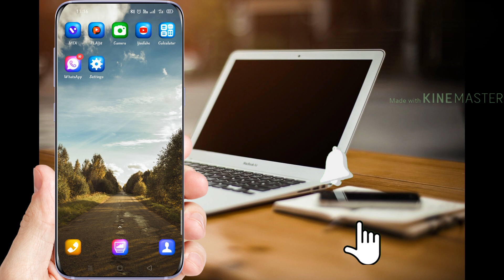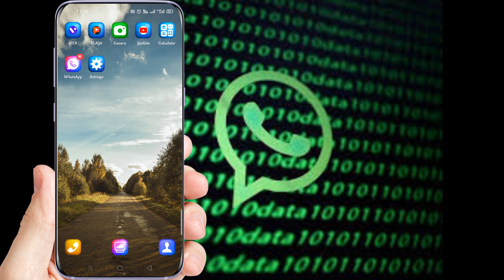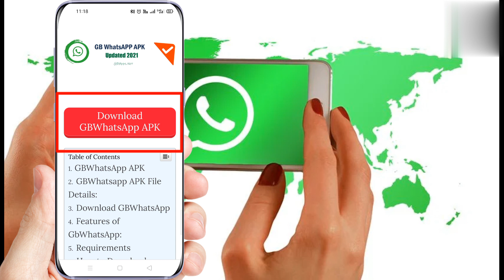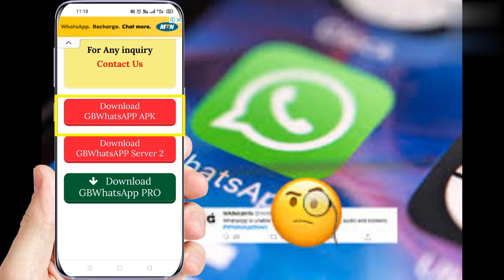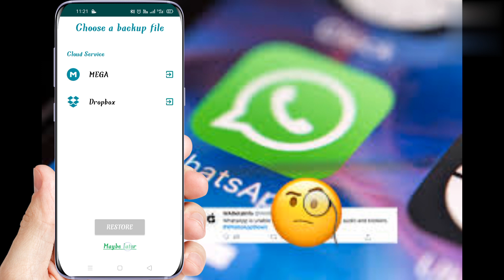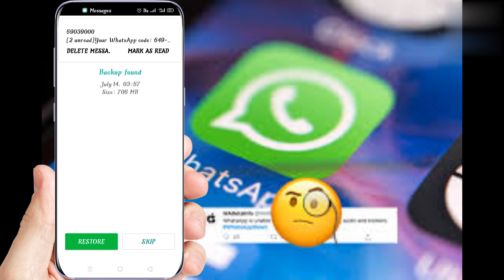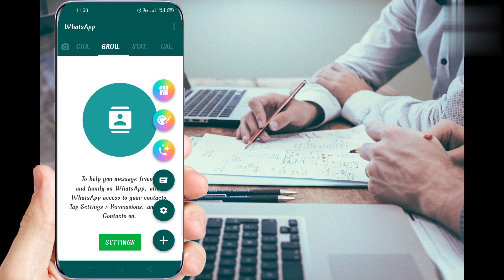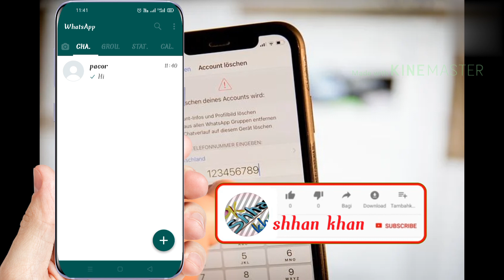GB WhatsApp download#how to download GB WhatsApp GB WhatsApp new varjan 2021 download kaise karen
GB WhatsApp download#how to download GB WhatsApp GB WhatsApp download kaise karen

GB WhatsApp download kaise karen#

GB WhatsApp new version 2021#

WhatsApp new version download#